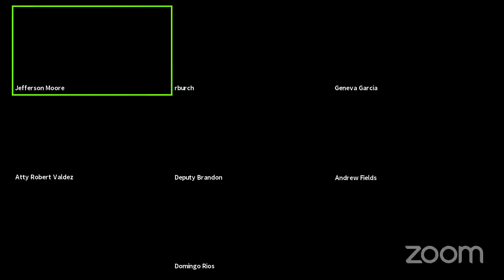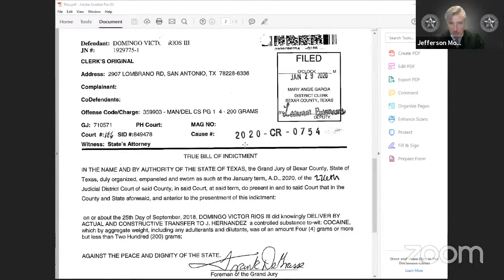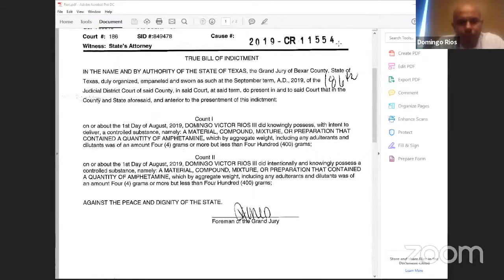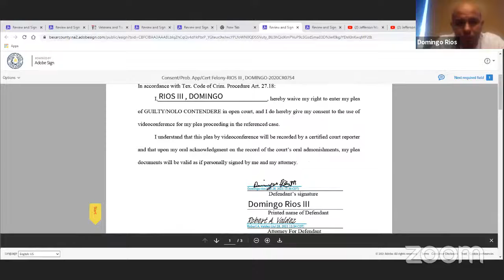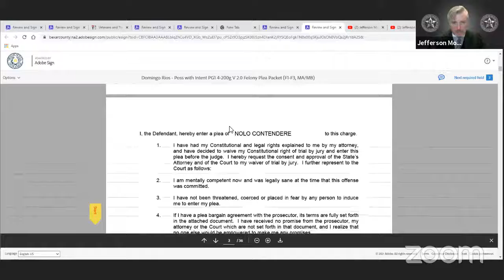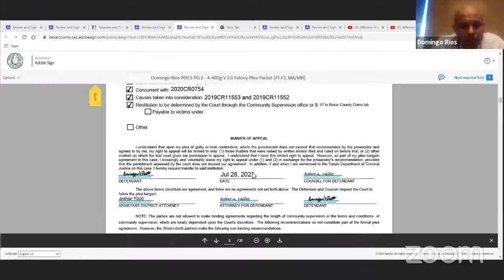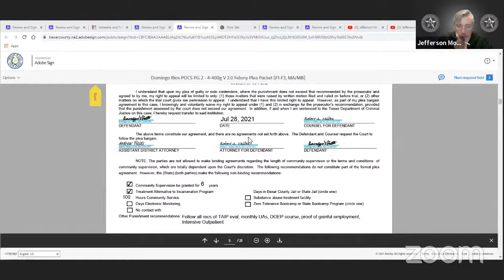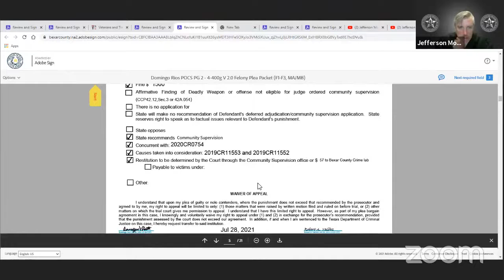20210728907 186th District Court Bexar County Texas Jefferson Moore's Zoom Meeting